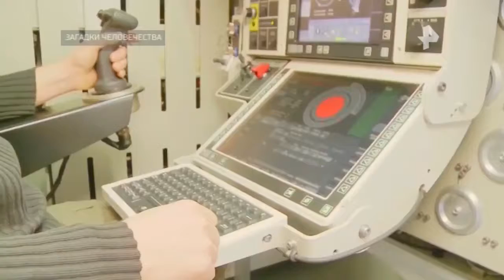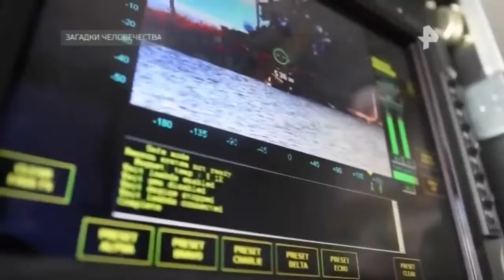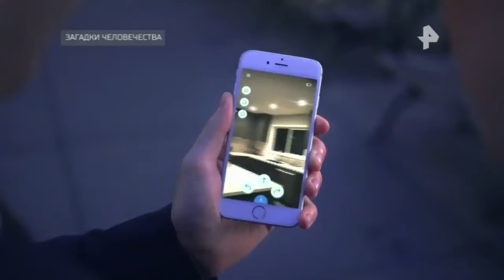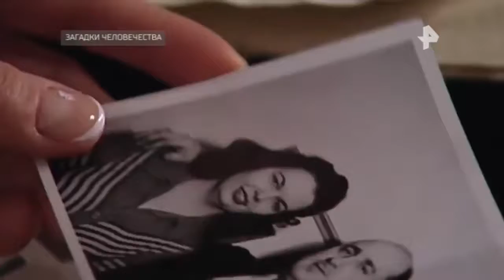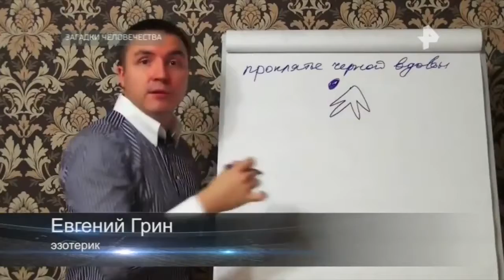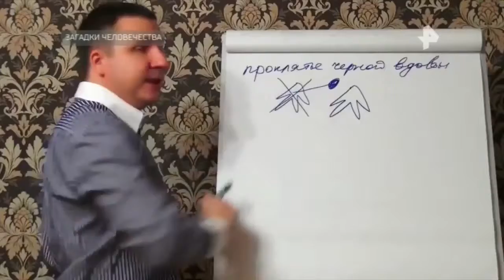Загадки человечества. Выпуск от 2.11.2017